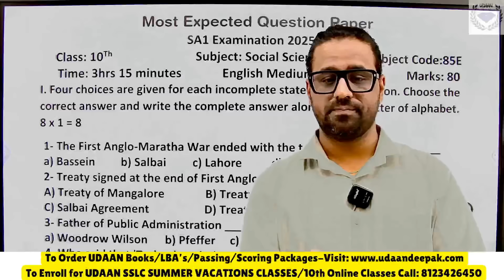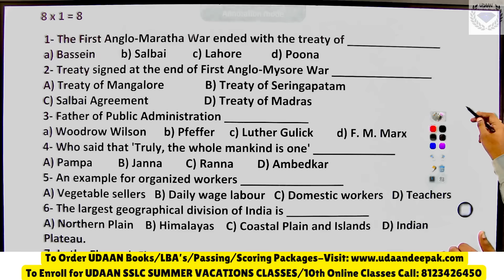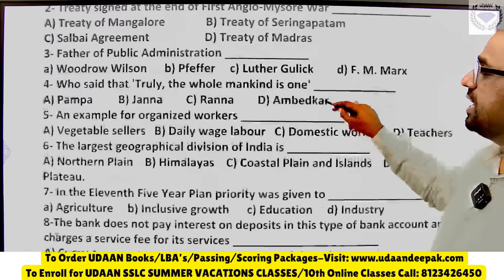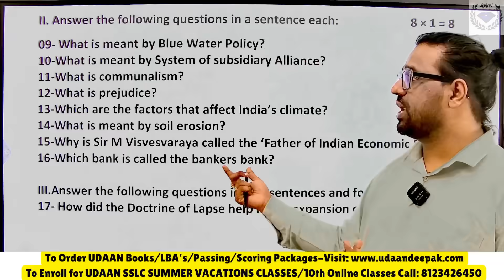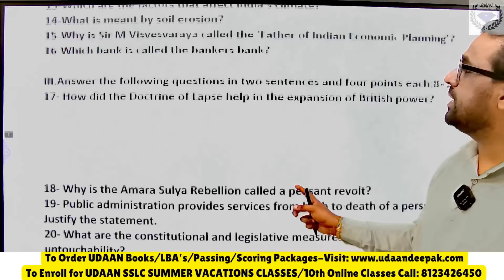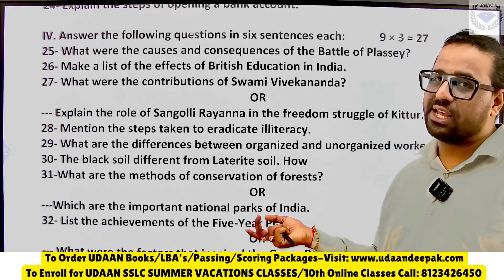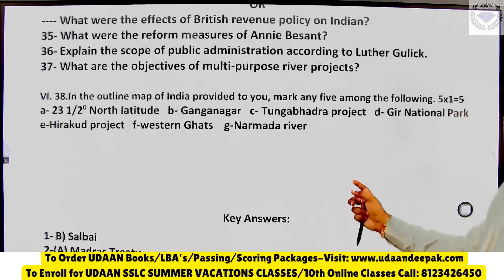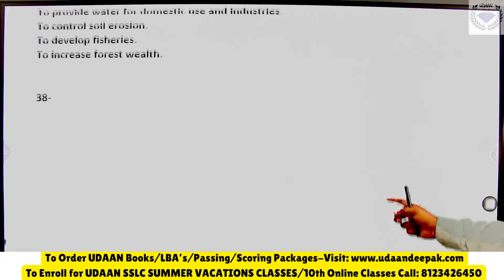10th SSLC 2025 SOCIAL SA1 MID-TERM SEPTEMBER 2025 MOST EXPECTED PAPER WITH KEY ANSWERS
10th SSLC 2025 SOCIAL SA1 MID-TERM SEPTEMBER 2025 MOST EXPECTED PAPER WITH KEY ANSWERS
Part-A 10th SSLC 2025 SCIENCE PHYSICS SA1 MID-TERM SEPTEMBER 2025 MOST EXPECTED CONCEPTS & QUESTIONS
MOST EXPECTED QUESTION PAPER 2025
SA-1 MIDTERM SA1 MIDRTERM EXAM
SSLC 2026
SSLC BOARD EXAM 2026
SSLC MID-TERM EXAM 2026

UDAAN Deepak Presenting
The UDAAN INFINITY SSLC (10th Standard) Books
All 6 Subjects (Total 12 Books)
English and Kannada Medium
Which Includes,
Chapterwise Questions and Answers
Additional Questions and Blue-Print.
Passing Package and Scoring Package.

To Order UDAAN Books Call/Message: 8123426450

In our new series 'UDAAN Laksh' will cover many such 1-mark questions so that you score full marks in your board exams!

karnataka board
State Board
karnataka State Board
kseeb board
KSEAB board
CBSE board
CBSE
class 10
10th class
board Exam
important